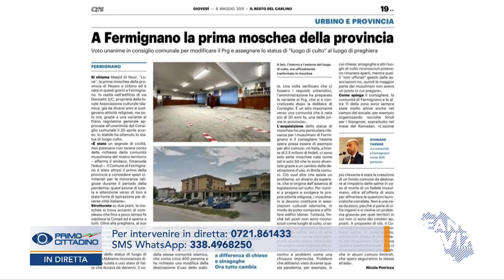PRIMO CITTADINO - Emanuele Feduzi (12 ottobre 2021)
Primo cittadino è il programma di FanoTV che incontra i sindaci del territorio. In questa puntata ospitiamo Emauele Feduzi sindaco di Fermignano.